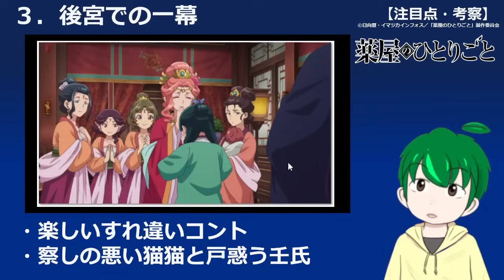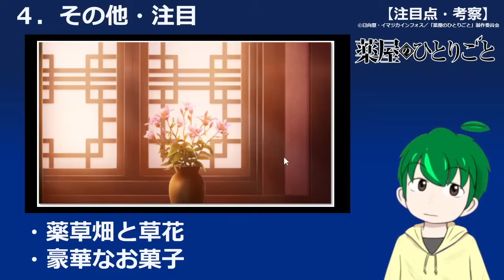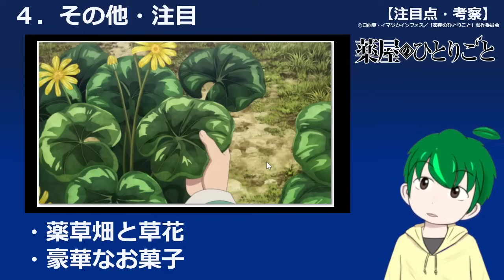【薬屋のひとりごと８話感想・考察】少女と猫猫の共通点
明るく締めてくれるのがイイね。